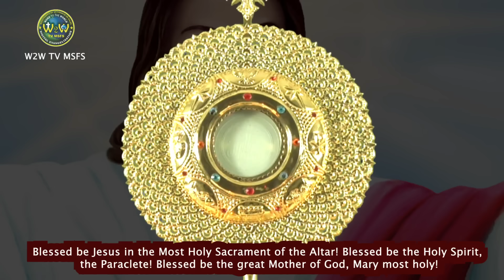MORNING HEALING ADORATION FOR THOSE WHO FEEL THEIR FAILURES ARE TOO STRONG | 2 AUGUST 2024